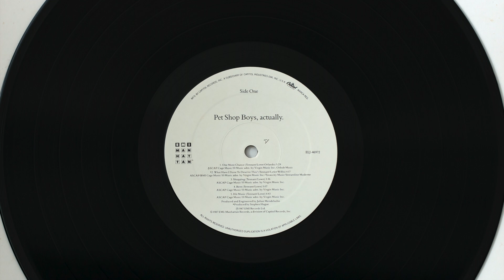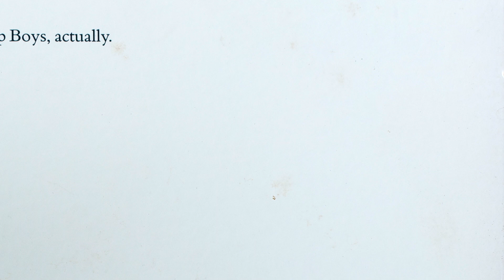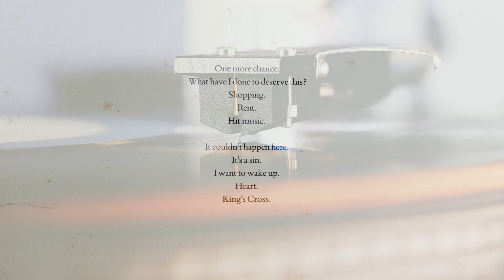PET SHOP BOYS - Rent - 1987 Vinyl LP